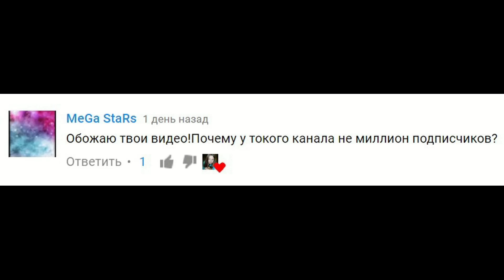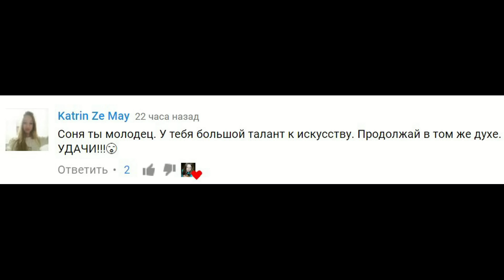Чаки и Оно появились на Хэллоуин! Пеннивайз в реальной жизни #4 Nepeta Страшилки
Чаки (из фильма "Культ Чаки 2017") и Пеннивайз ( из фильма "ОНО 2017") кажется исчезли и больше никто их не пугает!
Внимание! Данное видео предназначено для аудитории 13+. Все видео на канале являются художественным вымыслом, все спец.эффекты выполнены актерами или с помощью монтажа.

Но вдруг Сонин кролик Ляля неожиданно исчез! Но Настя не растерялась! Вместе с Соней они хотят убежать из дома с привидениями. Родители не отвечают на звонок и они остались дома совсем одни! Наступил Хэллоуин! Что же произойдет дальше? Смогут ли Соня и Настя побороть танцующего клоуна Пеннивайза и что случится если посмотреть в глаза своему страху?

Предыдущий ролик: ОНО и ЧАКИ напугали Настю до обморока! Звонок родителям и Пеннивайз в реальности! Страшилка #3